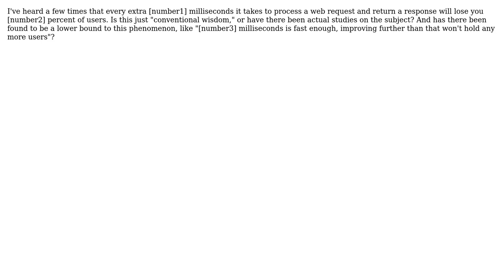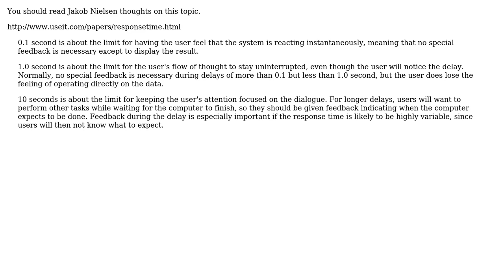Software Engineering: How fast should a web response be?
With thanks & praise to God, and with thanks to the many people who have made this project possible! | Content (except music & images) licensed under CC BY-SA | Music | Images & others | With thanks to user Mason Wheeler user Darryl Braaten and the Stack Exchange Network Trademarks are property of their respective owners. You are responsible for your own actions.